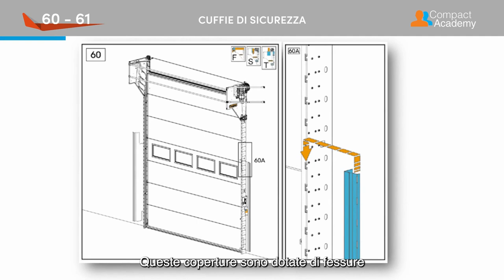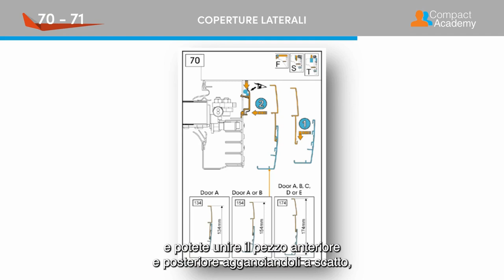8. Installazione guarnizioni e dispositivi di sicurezza del portone pieghevole Compact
In questo video vi mostriamo come installare le guarnizioni e i dispositivi di sicurezza. Devi prestare attenzione ad alcune cose in modo che il portone funzioni correttamente. I numeri in alto a sinistra del video si riferiscono alla fase corrispondente del manuale di installazione.